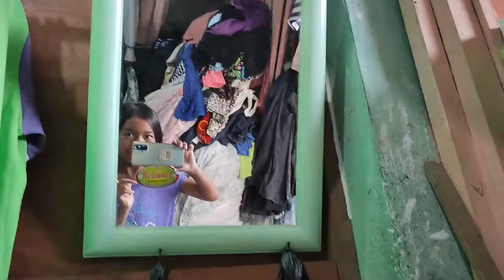|Precillavlog_59 || another day of thrifting without money😤💯. buying bday gift.